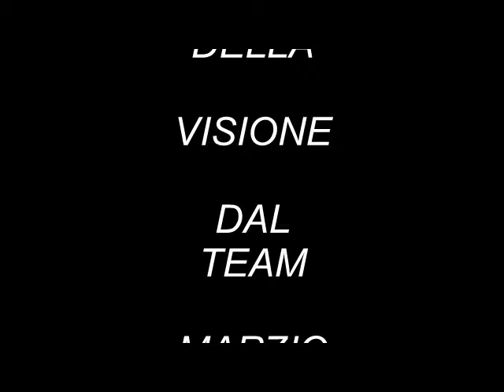fiat 666 team marzio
fiat 666 con le luci a led della az. agr. marzio alessandro